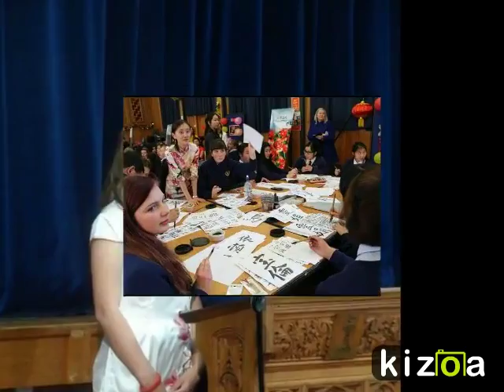Kizoa Video Editor - Movie Maker: 2016 opening ceremony WEGC